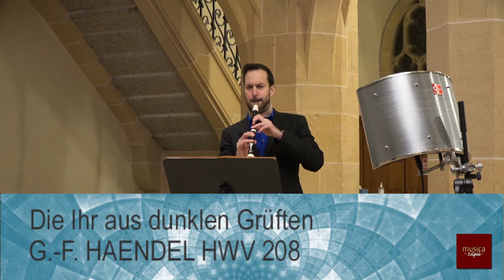Kaleidoscope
Letztes Konzert-Projekt des Konzertchors Biel Seeland unter der Leitung des Dirigenten
Beat Ryser Firmin. Aus Gründen der Pandemie-Massnahmen leider ohne Chorgesang!

Auswahl vom Konzert am 10. April 2021 in der Stadtkirche Biel.

Karine Lavorel, Sopran
Pascale van Coppenolle, Orgel
Marc Bonastre Riu, Oboe

Bruckner Anton WAB 23 ‘Locus Iste’   0:03

Bach Johann Sebastian BWV208 ‘Schafe können sicher weiden’  2:57

Haendel Georg Friedrich HWV208 ‘Die Ihr aus dunklen Grüften’ 7:13

Telemann Georg Philip TWV 1-1426 ‘Umschlinget uns, Ihr sanften Friedensbanden’ 11:56

Mozart Wolfgang Amadé K339 ‘Laudate Dominum’ 19:59

Schumann Robert op. 85/12 ‘Abendlied’ 23:40

Liszt Franz R658/S400 ‘Évocation à La Chapelle Sixtine’ 26:19